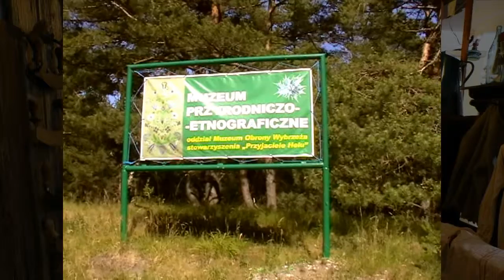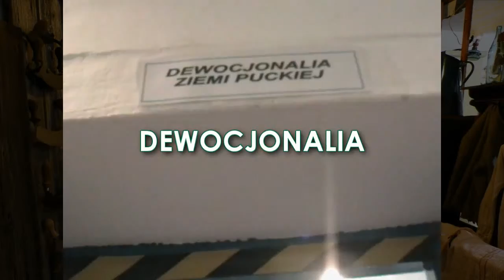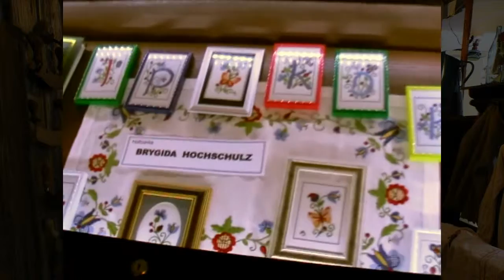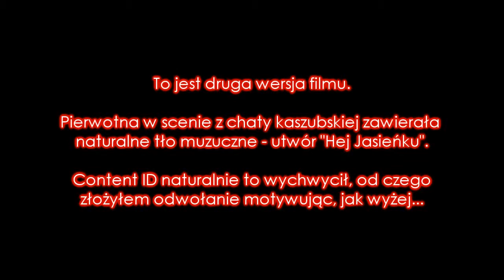Hel - Muzeum Przyrodniczo-Etnograficzne | Dominik w Helu - daily letterbox, odc.7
Muzeum Przyrodniczo-Etnograficzne jest oddziałem Muzeum Obrony Wybrzeża. Położone jest przy ul. Helskiej nieopodal przejazdu kolejowego, przed wjazdem do centrum miasta. Wystawę urządzono w działobitni Anton (kompleks Schleswig-Holstein). Prezentuje cały przekrój kultury kaszubskiej. W czasie mojej wizyty cena za wstęp wynosiła 6 zł i jest to kwota warta wydania. Zapraszam do odwiedzenia tego muzeum oraz pozostałych oddziałów. Warto!